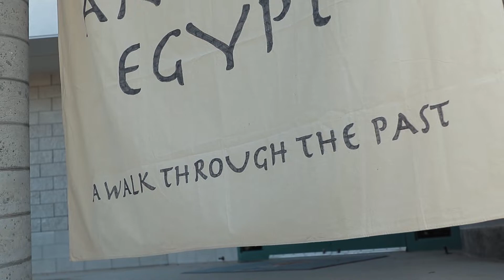Lincoln Wax Museum | Madera Unified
On Friday, December 3, Lincoln Elementary School held its 25th Annual Wax Museum of Egypt! Mr. Magos's 6th Grade class transformed the library into the past and students dressed as Ancient Egyptians.

¡El viernes 3 de diciembre, la Escuela Primaria Lincoln celebró su 25 ° Museo Anual de Cera de Egipto! La clase de sexto grado del Sr. Magos transformó la biblioteca en el pasado y los estudiantes se vistieron como antiguos egipcios.